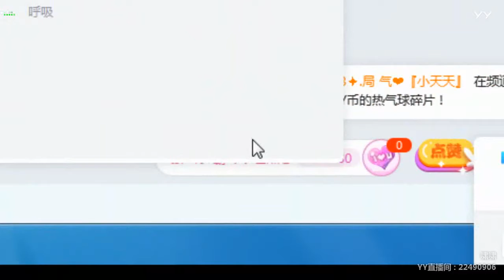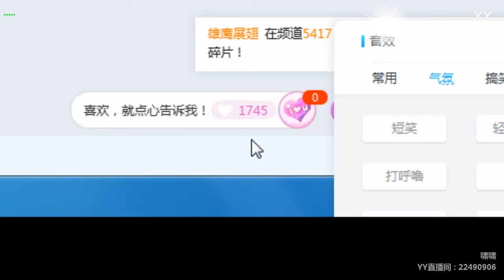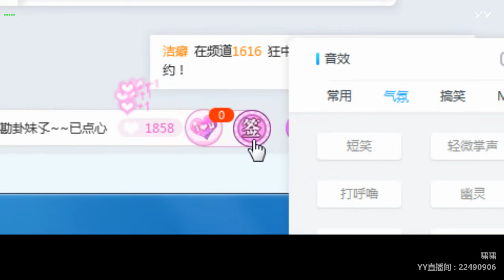YY LIVE 燃舞蹈 啸啸 -《燃舞蹈》（Artists・Sing・Music・Dance・Instrument・Talent Shows・DJ・KPOP・Remix・LIVE)